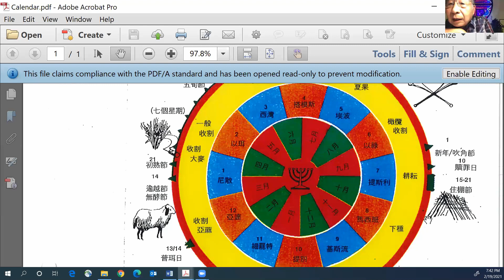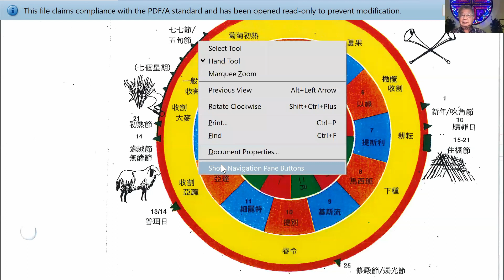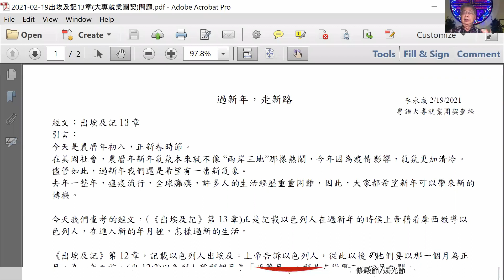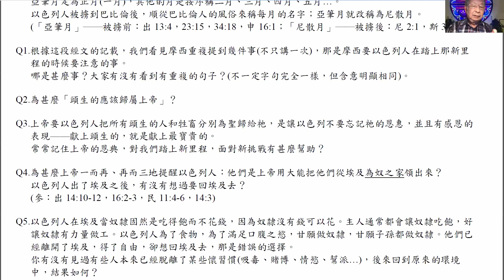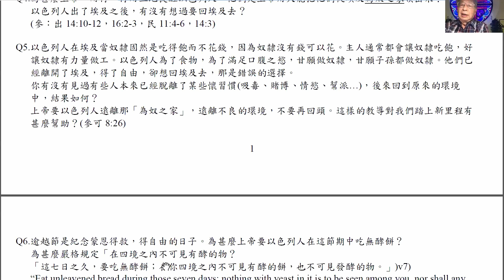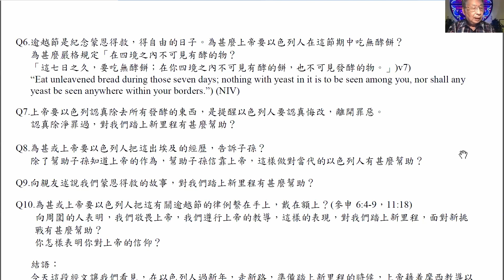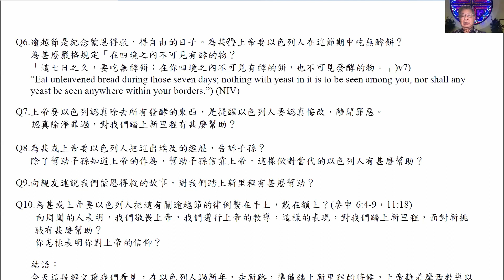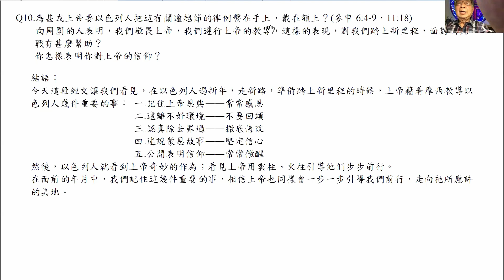「如何帶領查經」訓練班 -2(粵語)